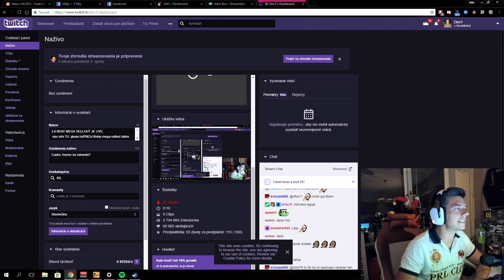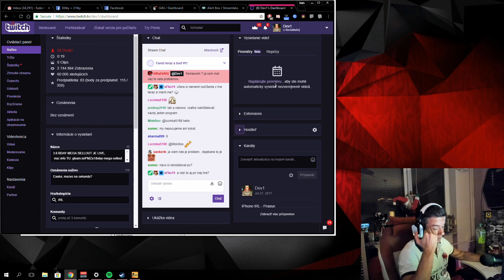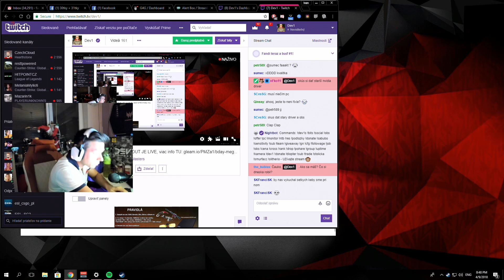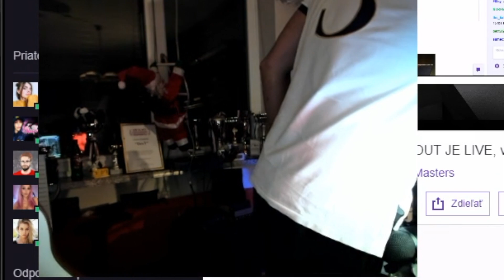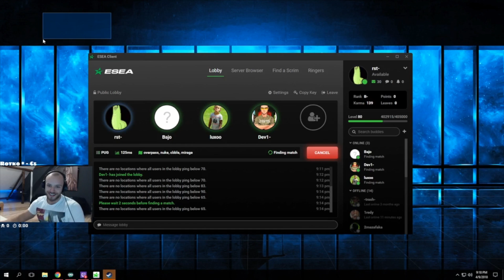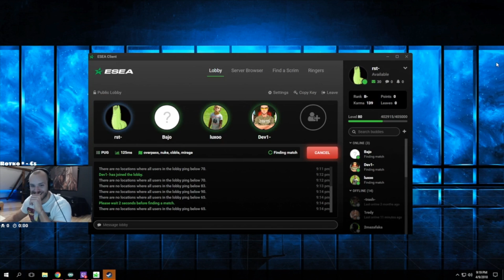Dev1 - reinstall počítača a trvalý uninstall monitoru (Big Rage)